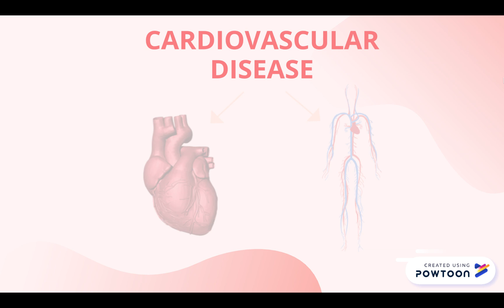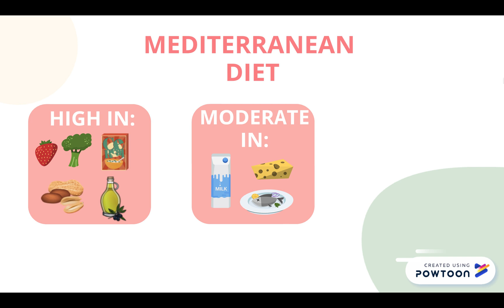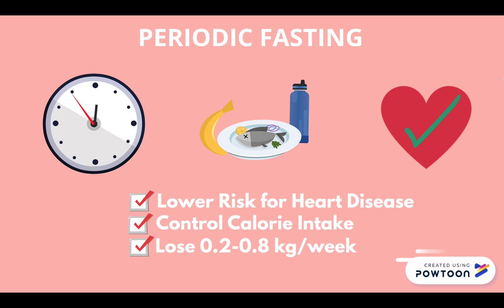How to improve heart health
Cardiovascular disease is one of the leading causes of death in North America. Understanding the importance of heart health and how to achieve this is crucial in order to live a healthy life. This video outlines how you can improve your heart health by using plant-based diets and by incorporating physical activity.

This video was designed by McMaster University students in the Advanced Science Communication and Knowledge Translation Program (Health science 4D03) Kiran Mann, Marija Damjanovksa, Veronica Iskander and Rishi Mohan (graduating year 2020),  in collaboration with Dr Greg Curnew, McMaster University. The purpose of the 4D03 class is to work in a small cross-disciplinary group and collaborate with a community partner to develop educational material on various scientific topics.

References:

Bazzano, L. A., Serdula, M. K., & Liu, S. (2003). Dietary intake of fruits and vegetables and risk of cardiovascular disease. Current Atherosclerosis Reports, 5(6), 492-499.

Estruch, R., Ros, E., Salas-Salvadó, J., Covas, M. I., Corella, D., Arós, F., ... & Lamuela-Raventos, R. M. (2013). Primary prevention of cardiovascular disease with a Mediterranean diet. New England Journal of Medicine, 368(14), 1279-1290.

Hartley, L., Igbinedion, E., Holmes, J., Flowers, N., Thorogood, M., Clarke, A., ... & Rees, K. (2013). Increased consumption of fruit and vegetables for the primary prevention of cardiovascular diseases. Cochrane Database of Systematic Reviews, (6).

Huang, C. L., & Sumpio, B. E. (2008). Olive oil, the Mediterranean diet, and cardiovascular health. Journal of the American College of Surgeons, 207(3), 407-416.

Martinez-Gonzalez, M. A., & Bes-Rastrollo, M. (2014). Dietary patterns, Mediterranean diet, and cardiovascular disease. Current Opinion in Lipidology, 25(1), 20-26.

Satija, A., & Hu, F. B. (2018). Plant-based diets and cardiovascular health. Trends in Cardiovascular Medicine, 28(7), 437-441.